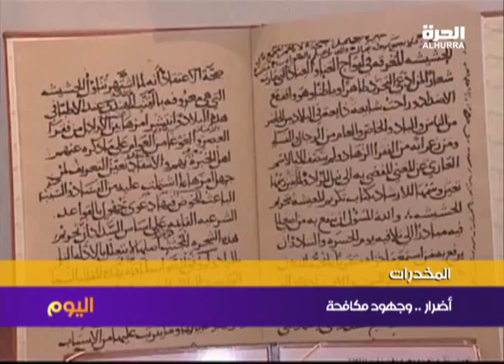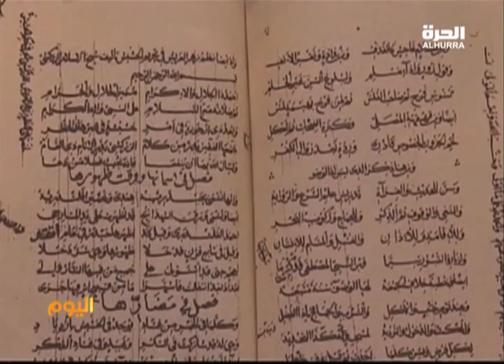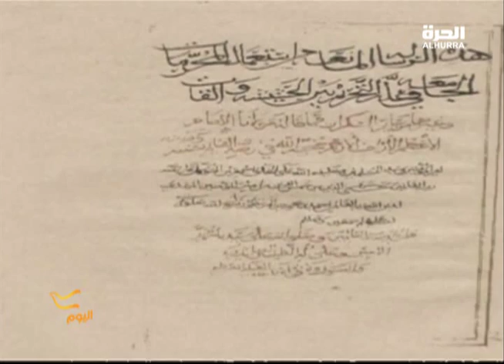قصص مكافحة المخدرات في مخطوطات عربية تعود إلى أكثر من 700 سنة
كشفت مخطوطات عربية تراثية قديمة ونادرة لأطباء وعلماء اجتماع أن المنطقة العربية عرفت استفحال المخدرات من قرون مضت، كما دونت المخطوطات قصصا ووسائل مكافحة المخدرات، وتبيين مخاطر أنواعها التي عرفت انتشارا في عصور مضت.

المزيد في التقرير التالي للزميل مصطفى سوكحال لمشاهدة الحلقات الأحدث من البرنامج